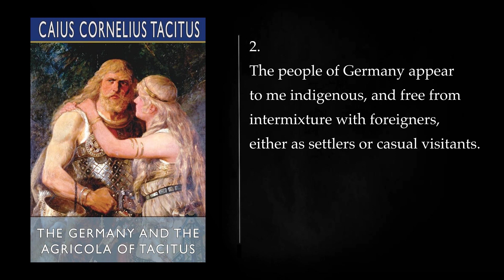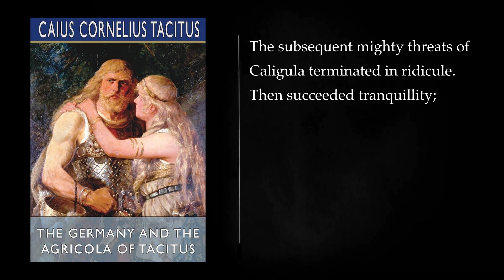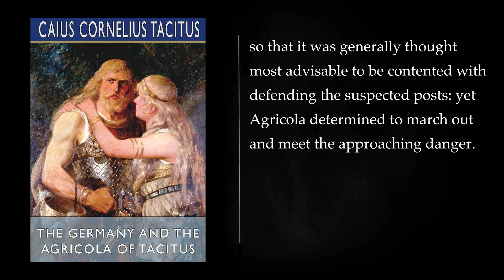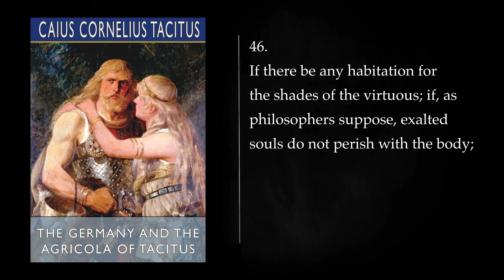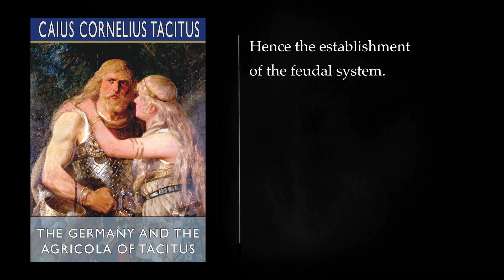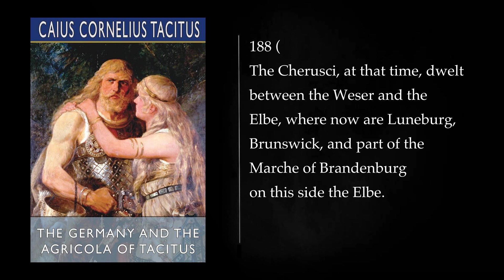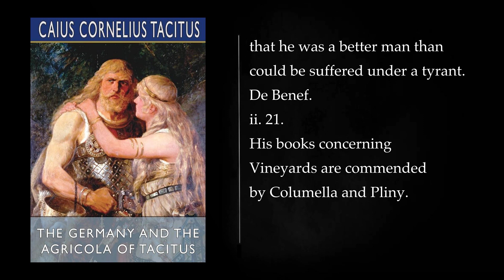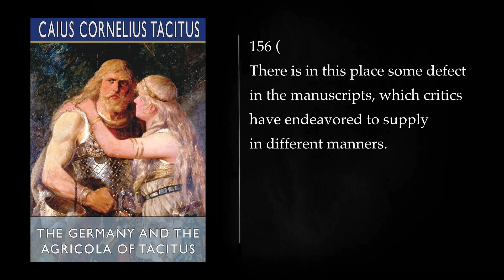The Germany and the Agricola By Tacitus. Audiobook, full length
"Germania" and "Agricola" are two separate works by the Roman historian Tacitus.

1. Germania:
   - Author: Tacitus
   - Date of Composition: Around 98 AD
   - Genre: Ethnographic work, part of Tacitus' historical writings.

   "Germania" is a historical and ethnographic work by Tacitus that provides a detailed account of the various Germanic tribes living beyond the Rhine and Danube rivers during the 1st century AD. Tacitus presents a vivid and somewhat romanticized portrayal of the Germanic people, discussing their customs, social structure, warfare, and geography. He contrasts the perceived simplicity and bravery of the Germanic tribes with what he sees as the decadence and corruption of Roman society.

   The work is notable for its insights into the Germanic way of life, Tacitus' biases and comparisons between the Germanic and Roman cultures, and his reflections on the decline of Roman virtue.

2. Agricola:
   - Author: Tacitus
   - Genre: Biography, part of Tacitus' historical writings.

   "Agricola" is a biography of Tacitus' father-in-law, Gnaeus Julius Agricola, who was a Roman general and governor of Britain. The work provides a detailed account of Agricola's military campaigns in Britain and his efforts to Romanize the province. Tacitus portrays Agricola as an exemplary Roman statesman and military commander, praising his successes in battle and his efforts to bring Roman civilization to the Britons.

   The biography also contains reflections on the political situation in Rome, criticism of the tyranny of the emperors, and discussions on the nature of power and governance.

In both works, Tacitus exhibits his skill in historical writing, combining factual information with rhetorical devices to convey his views on the state of the Roman Empire, the virtues of the "barbarian" societies, and his concerns about the moral decline of Rome.
More: Germany, Agricola, Tacitus
Roman Empire, Roman history, Roman literature
Germany in the Roman era, Agricola's military campaigns, Germanic tribes
Roman-German relations, Tacitus's writing style, Tacitus's historical accuracy
The Agricola vs. Germania, Comparing the two works, Key themes and ideas in both works
Significance of the Agricola and Germania, Their impact on our understanding of the Roman Empire